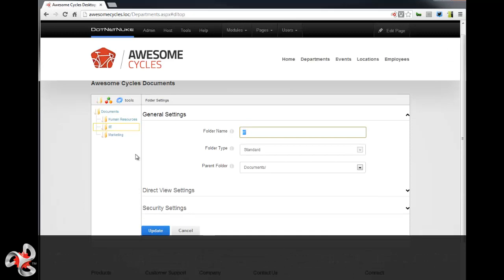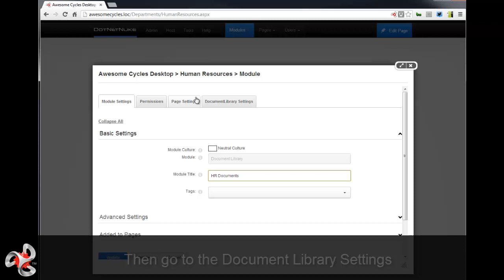DotNetNuke: Restricting Views in the Document Library Module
There is a document management module in the Professional and Enterprise Editions of DotNetNuke that allows you to store and manage files in a variety of ways. It is called the Document Library module. This video shows you how to restrict the views that your visitors see.